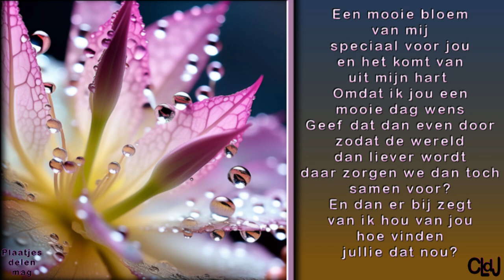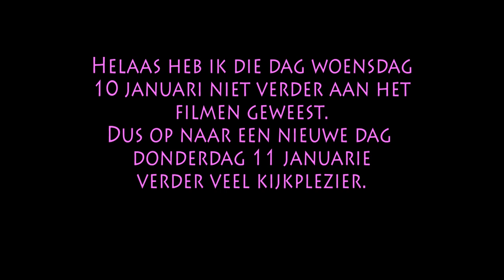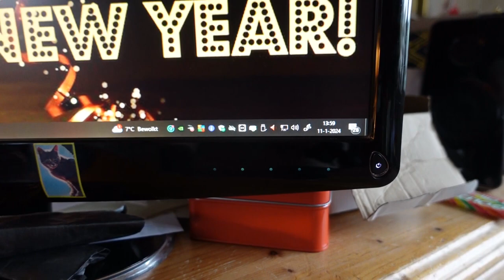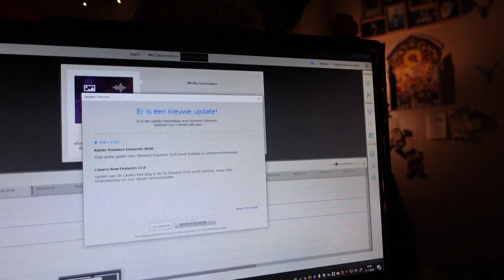wo 10 jan | 1 x gefilmd | do 11 jan | Willy in huis | De meisjes liggen lekker | En Gandalf. #2072